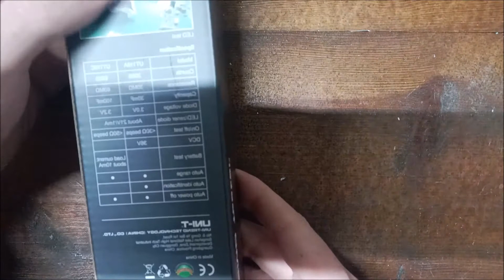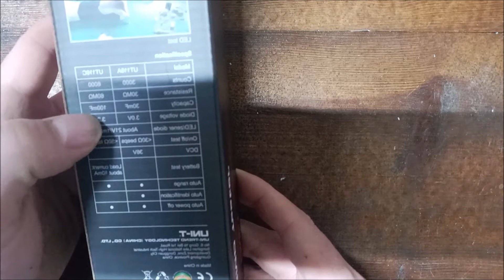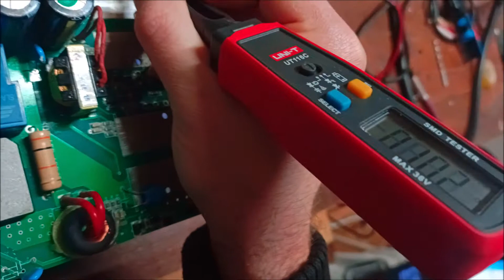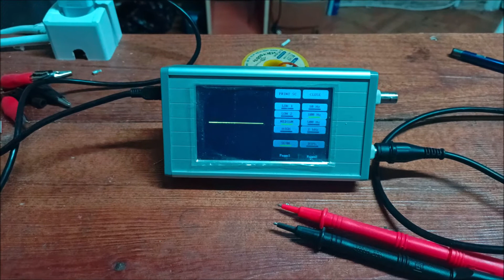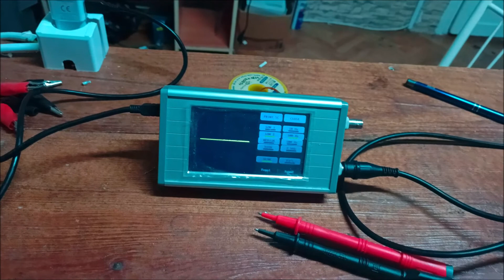UNIT UT116C SMD Tester İnceleme ve Kullanım Deneyimi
Merhaba arkadaşlar,
Bu videoda UNIT UT116C SMD Tester cihazının
genel yapısını, kullanım mantığını
ve SMD komponentler üzerinde nasıl çalıştığını gösteriyorum.
Video çekildiği tarihte cihazla ilgili fiyat bilgisine değinilmiştir.
Ancak aradan zaman geçtiği için fiyatlar, satış koşulları
ve piyasa durumları günümüzde değişmiş olabilir.
Bu nedenle videodaki fiyat bilgileri güncel referans olarak
değerlendirilmemelidir.
Videonun amacı bir fiyat karşılaştırması yapmak değil,
cihazın ne işe yaradığını ve hangi durumlarda kullanıldığını
göstermektir.
SMD direnç, diyot ve kondansatör gibi küçük komponentlerde
ölçüm yapmak klasik ölçü aletleriyle her zaman kolay olmayabilir.
Bu tür SMD tester cihazları, özellikle hızlı kontrol
ve ön teşhis aşamasında pratik çözümler sunar.
Bu videoda:
• UNIT UT116C SMD testerin genel özellikleri
• Hangi SMD komponentleri ölçebildiği
• Kullanım sırasında dikkat edilmesi gereken noktalar
• SMD testerların hangi durumlarda işe yaradığı
gibi konular ele alınmıştır.
Piyasadaki ürün çeşitliliği ve fiyatlar zamanla değişse de,
bu videoda anlatılan temel kullanım mantığı
bugün de geçerliliğini korumaktadır.
Elektronik tamir, kart onarımı ve SMD çalışmalarla ilgilenenler için
bilgilendirici bir ürün tanıtım videosu olacağını düşünüyorum.
Sorularınızı ve deneyimlerinizi yorumlarda paylaşabilirsiniz.